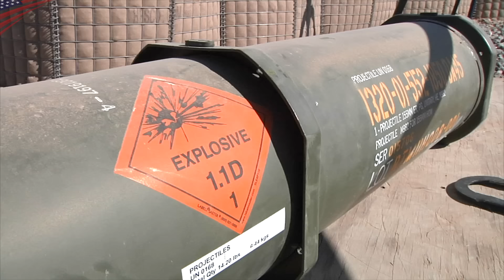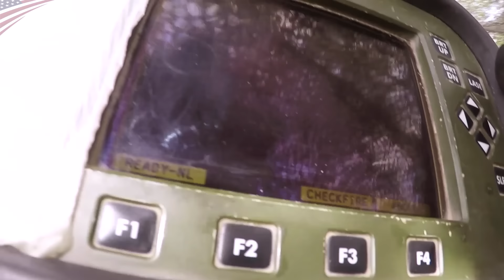M982 Excalibur - Most-Accurate US Artillery Shell with Precision Hit at 44 miles (70 km) Away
Countries currently operating M982 Excalibur are India, Australia, Canada, Jordan, the Netherlands, Sweden, Ukraine, and the United States.

Film Credits: U.S. Army and Raytheon Technologies video